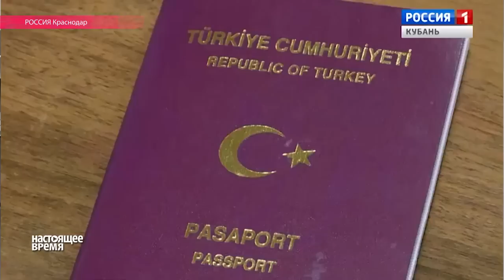39 турецких бизнесменов арестованы в России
Предпринимателей обвинили в нарушении миграционного законодательства: они приехали в Россию на сельскохозяйственную выставку по туристической визе, а должны были оформить деловую. Действия полиции совпали с введением Россией экономических санкций против Турции.